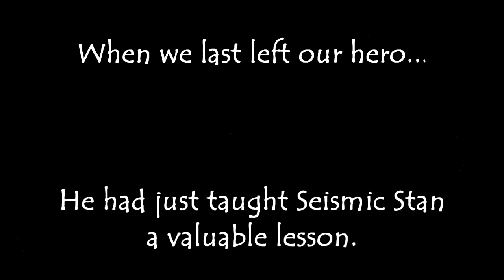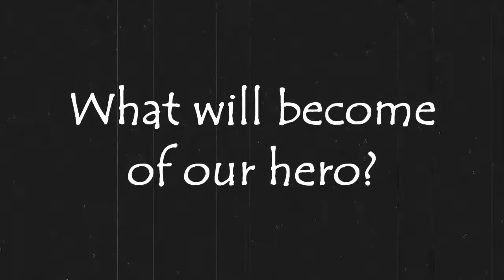100 Rifters: The Saga of Noise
In this rare and exciting find from the Impetus Vintage Holo-Reel vault, we catch up with the Rifter Hero know as Noise.  But hark!  It is the Villian; The notorious Seismic Stan! It seems he's out to get revenge on our hero!  What will happen to the Rifter Hero Noise?!